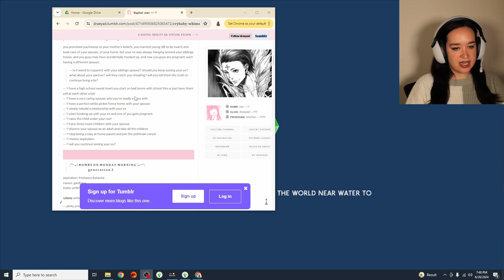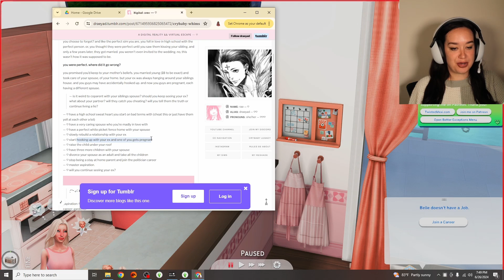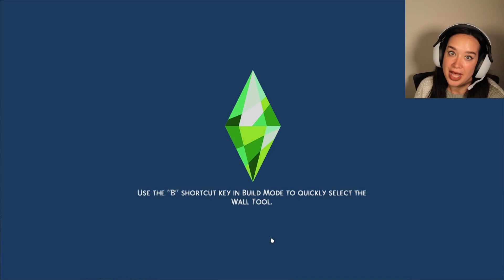Cry Baby Cry {CRYBABY WHIMS} | Gen. 1- Dollhouse -Ep. 12 SIMS4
🛑Not for anyone under 18 y/o
MATURE themes and content.
Adult situation
Criminal Activity

Sims 4 Cry Baby Whims Challenge
By Dryad you can find them on Tumblr

Mods used for this role play are :
Basemental
MCCC
RVSN
WHOOHOO Wellness
& more

If you struggle with substance abuse please seek professional help.

This is a fictional story and the characters are made up and based of tropes and stereotypes. This story and my playing it doesn’t reflect my real life beliefs, background, or values. These are pixels and this is make believe.

Viewers discretion is always advised.

︵‿︵‿୨♡୧‿︵‿︵︵‿︵‿୨♡୧‿︵‿︵︵‿︵‿୨♡୧‿︵‿︵

TW; This challenge may cover topics that some are sensitive to. specifically cheating, death, gangs, neglected childhood, kidnapping, implied body dysmorphia.

I am adding TW for violence, poisoning leading to unaliving someone, substance abuse, and illegal activities.

︵‿︵‿୨♡୧‿︵‿︵︵‿︵‿୨♡୧‿︵‿︵︵‿︵‿୨♡୧‿︵‿︵

͙⁺˚*･༓☾ 𝐫 𝐮 𝐥 𝐞 𝐬 ☽༓･*˚⁺‧͙ from the CREATOR Draeyad on Tumblr

♡  You must complete each goal listed for each generation in order to move on to the next.
 — ♡  Some cheats are allowed to progress the story. I’ll clarify in each generation.
 — ♡  no money cheats tho. that’s kinda not fun. you can use freerealestate for your first house in gen 1. but that’s it unless otherwise stated
 — ♡  life span can be kept on normal OR long. normal is optimal. short is not recommended unless you want to have a nervous breakdown.
 — ♡  you can take sims into cas.fulleditmode since a lot of sims need specific traits that interact with your sim.
— ♡ if you play this challenge, please tag me in crybabywhims on here or dm me links to any youtube videos. my discord also has a channel to share screenshots from this challenge.

︵‿︵‿୨♡୧‿︵‿︵︵‿︵‿୨♡୧‿︵‿︵︵‿︵‿୨♡୧‿︵‿︵

           𝐠 𝐞 𝐧 𝐞 𝐫 𝐚 𝐭 𝐢 𝐨 𝐧  𝟏

aspiration: successful lineage
career: none at first, politician as adult (either branch)
traits: perfectionist, paranoid, family oriented

colors: yellow && white

— everyone thinks that we’re perfect, please don’t let them look through the curtains —

you grew up a perfect white picket fence life in a perfect home. perfect parents, perfect siblings, perfect grades. nothing was ever out of place. or was it? your memory is a little jaded, it seems. maybe, you got it all wrong. you were taught father builds the home and mother maintains it. but how was dad making money again? jeeze, you can’t remember. did you choose to forget? and like the perfect sim you are, you fell in love in high school with the perfect person. or, you thought they were perfect until you saw them kissing your sibling. and only a few years later, they got married. you weren’t even invited to the wedding. no, this wasn’t how it was supposed to be.

you were perfect. where did it go wrong?

you promised you’d keep to your mother’s beliefs. you married young (18 to be exact) and took care of your spouse, of your home. but your ex was always hanging around your siblings house. and you guys may have accidentally hooked up. and now you guys are pregnant, each having a different spouse.

— is it weird to coparent with your siblings spouse? should you keep seeing your ex? what about your partner? will they catch you cheating? will you tell them the truth or continue living a lie?

— ♡  have a high school sweetheart you start on bad terms with (cheat this or just have them yell at each other a lot)
 — ♡  have a very caring spouse who you’re madly in love with
 — ♡  have a perfect white picket fence home with your spouse
 — ♡  slowly rebuild a relationship with your ex
 — ♡  start hooking up with your ex and one of you gets pregnant
 — ♡  raise the child under your roof
 — ♡  have three more children with your spouse
 — ♡  divorce your spouse as an adult and take all the children
 — ♡  stop being a stay at home parent and join the politician career
 — ♡  master aspiration.
 — ♡  will you continue seeing your ex?

- H A Y S I E   S I M M E R